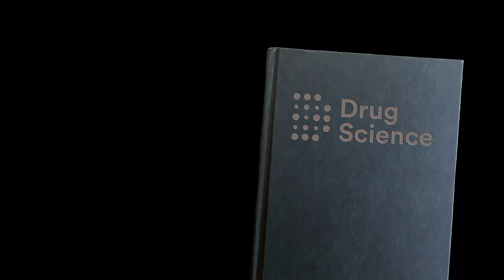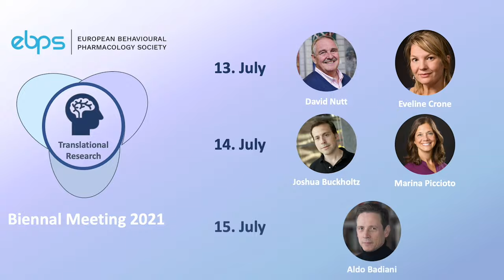Interview with David Nutt & Jan Ramaekers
Prof David Nutt and Prof Jan Ramaekers discuss some of the biggest questions in Drug Science in this interview for the European Behavioral Pharmacology Society.

They first discuss psychedelics in the treatment of depression, in light of the recent results comparing psilocybin to one of the most commonly prescribed antidepressants. They then address concerns that liberal cannabis policies could increase cannabis-related harms. These concerns are not supported by existing evidence, and Prof Nutt and Prof Ramaekers explain the evidence to the contrary.

Both Prof Nutt and Prof Ramaekers then move to the validity of GMP regulations in clinical trials. They argue that at such an early stage, GMP places an unnecessary additional hurdle for researchers and that the crucial factor is the purity of the substance being studied. Prof Nutt points out that this may be one area where Brexit may have a positive impact on psychedelic research since European Union regulations have hindered progress in Europe

Next, these two experts discuss the development of ayahuasca into a pharmaceutical treatment. They point out the challenges it would face and analyse the various formulations of ayahuasca.

Lastly, Prof David Nutt and Prof Jan Ramaekers reveal the qualities they would seek in a PhD candidate, and the essential skills for the next generation of psychedelic researchers. You can learn more about these skills in our webinar, Careers in Drug Science.

Both Prof David Nutt, and Prof Jan Ramaekers will be speaking at the biennial meeting of the European Behavioral Pharmacology Society held from the 13-16th of July.